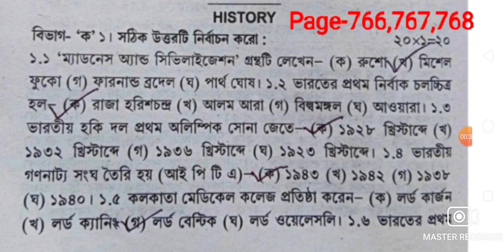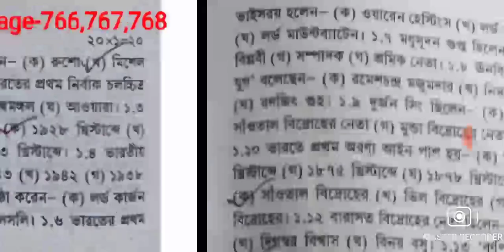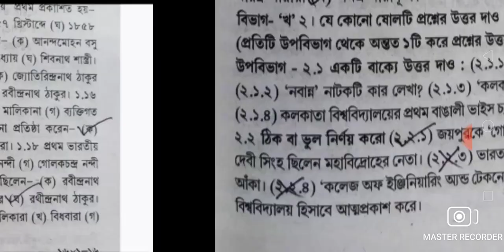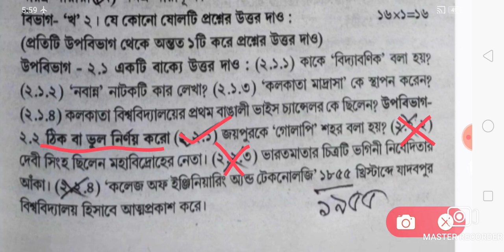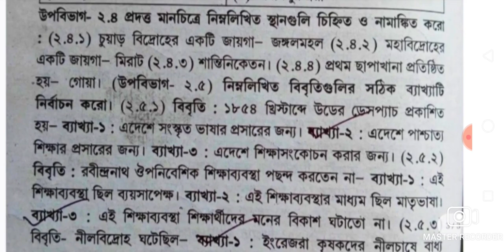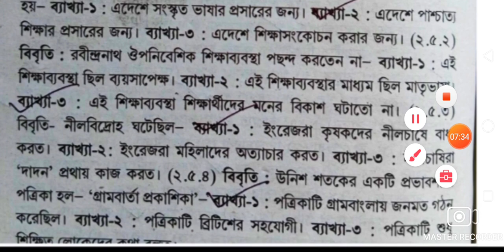Madhyamik ABTA Test Paper History Solve 2022 Page 766,767,768/ABTA Madhyamik Test Paper History 2022